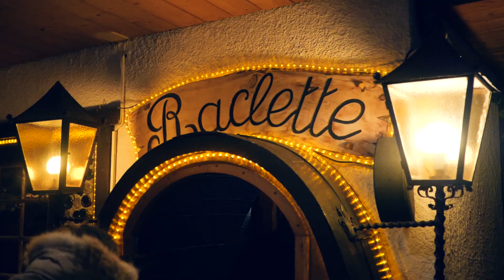The Worlds Most Extreme Ski Resort - Verbier, Switzerland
Last year I was hired by Ski.Com to travel the globe and document 18 of the worlds top ski resorts via the Epicpass. Destination #3 of my world tour lands me in Verbier, Switzerland. Watch and discover what makes this resort the most extreme of them all.

I hope you enjoy this documentary series I put together for Ski.com. Be sure to subscribe to my channel as I'll be releasing these recaps every Friday at 9am PST for the next few weeks!